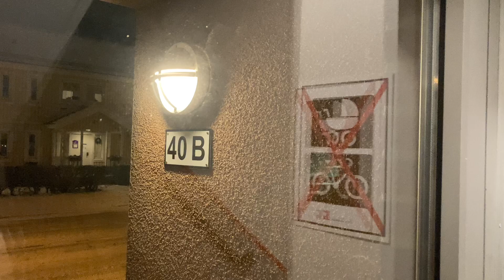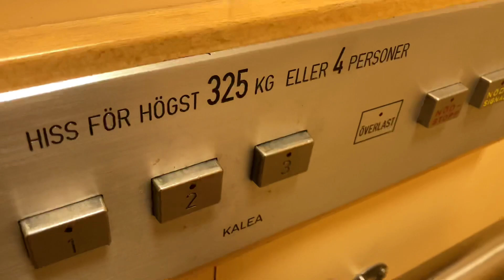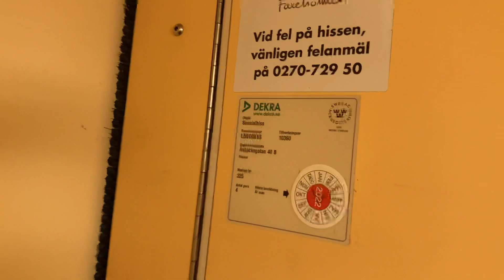1989 Kalea Roped Hydraulic Elevator @ Åsbäcksgatan 40B, Söderhamn, Sweden.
Brand: Kalea.
Built: 1989.
Type: Roped Hydraulic.
Capacity: 325 KG or 4 Persons.
Floors: 5 (-1 *E* 1 2 3).
Location: Åsbäcksgatan 40B, 826 31 Söderhamn, Sweden.